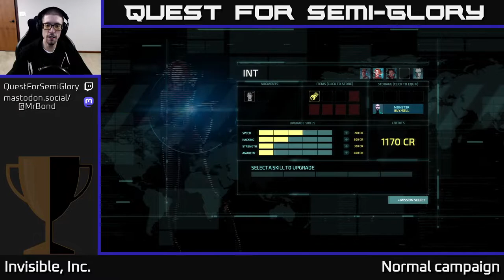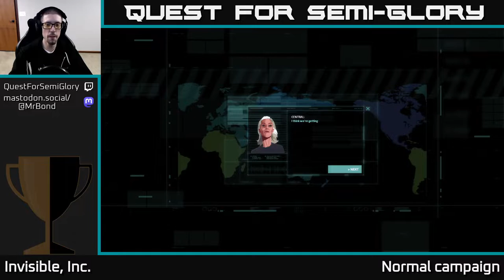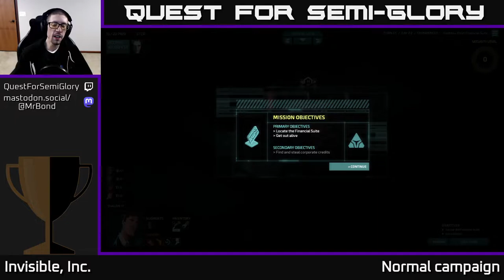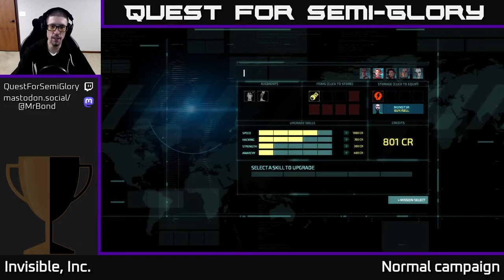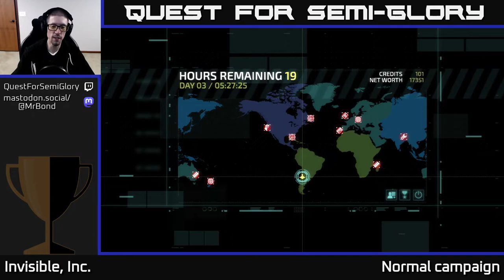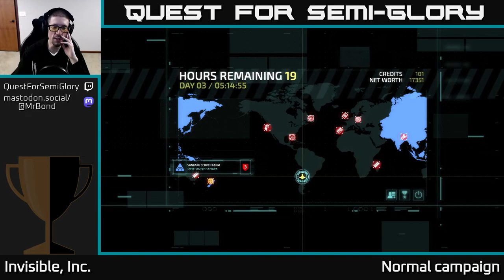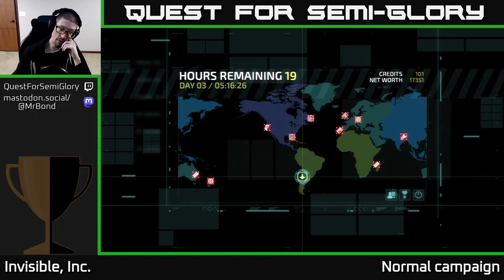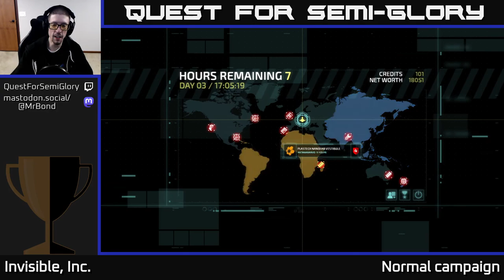Quest for Semi-Glory - Invisible, Inc. - Session 5